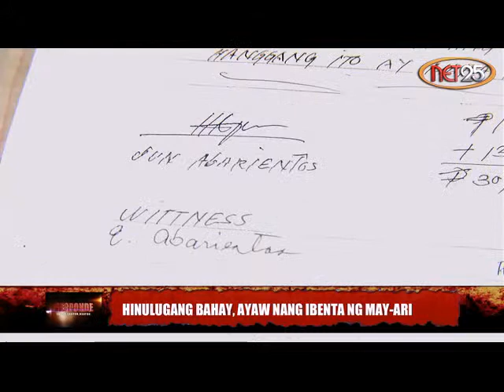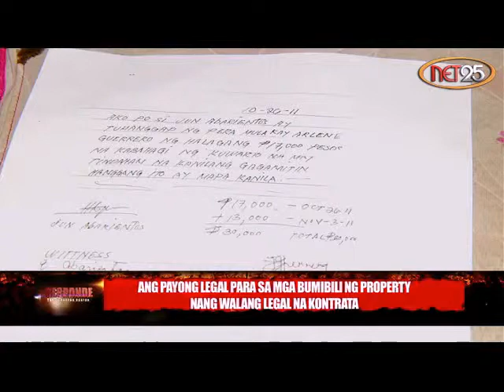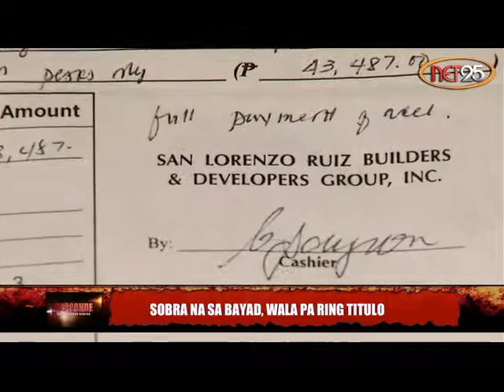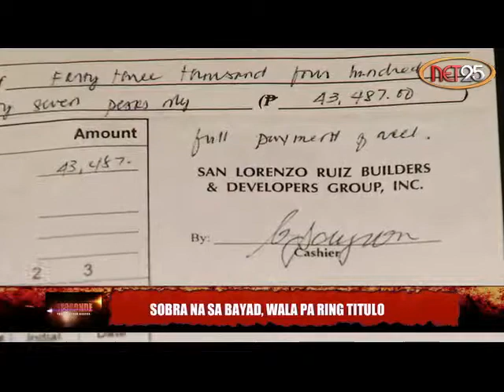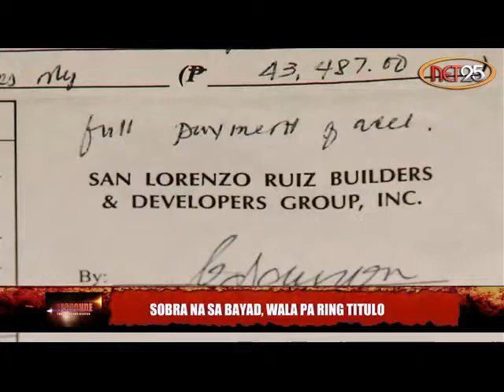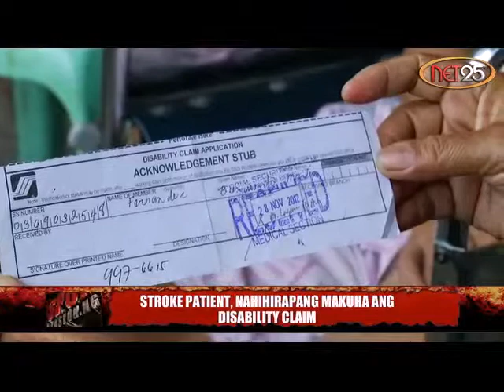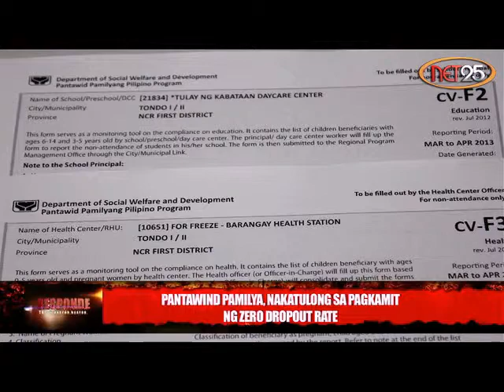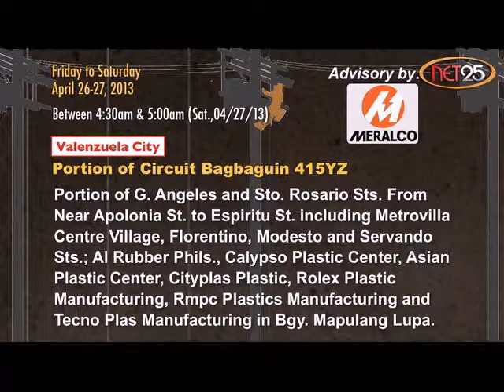Responde ( April 26, 2013 )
RESPONDE

MWF - 5:30pm